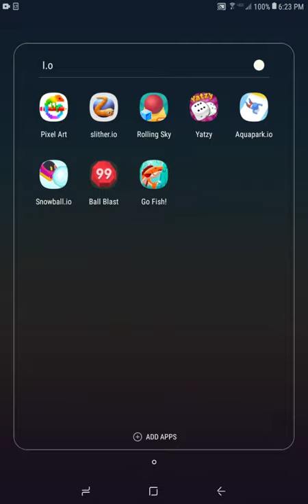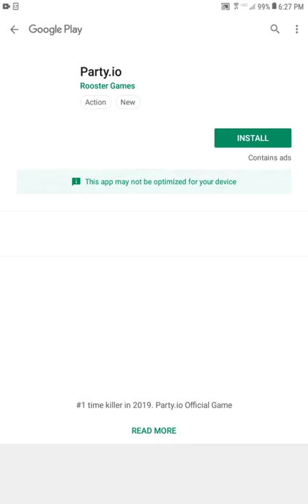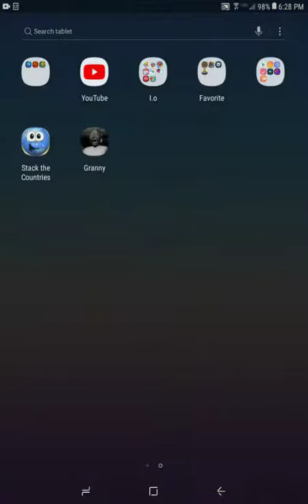Snowball smasher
I got the victory